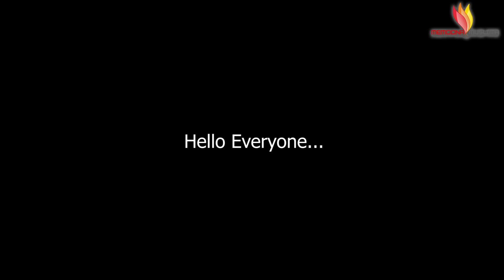Get 100% Younger, Soft & Wrinkle Free Fairer Hands Natural Remedy Urdu Hindi